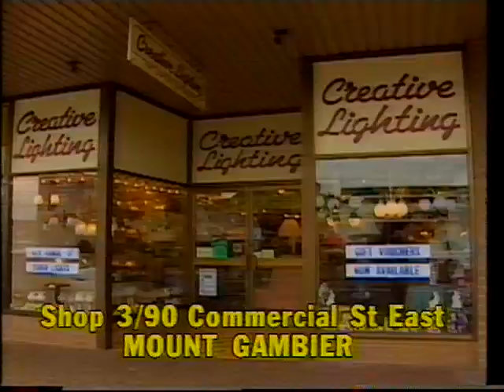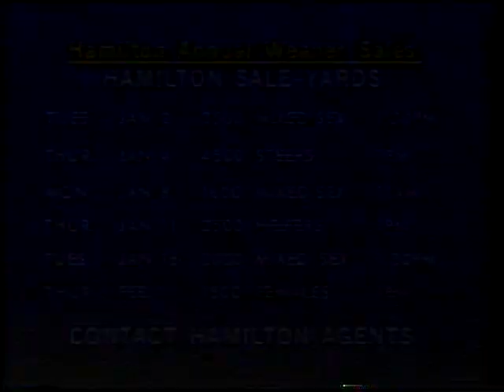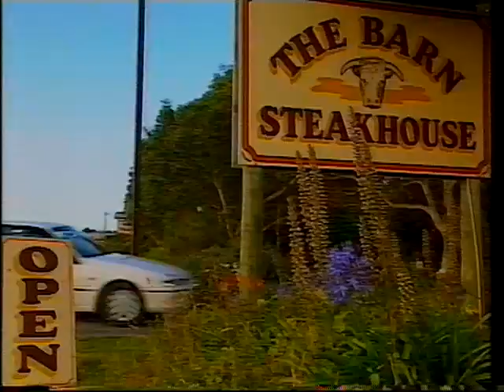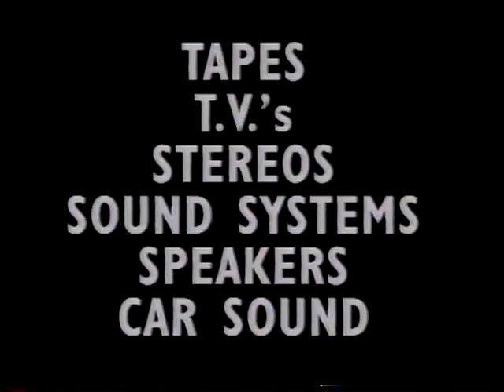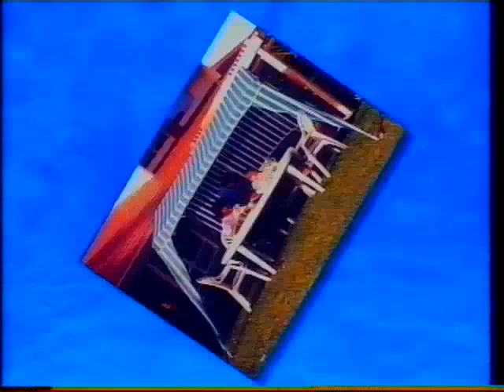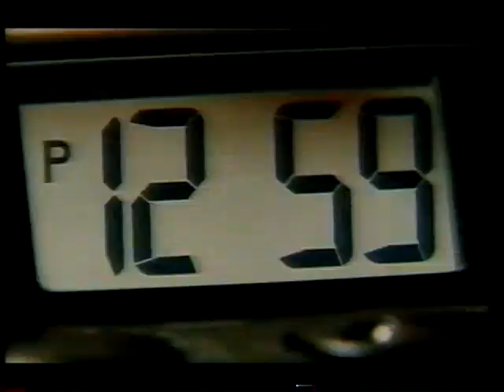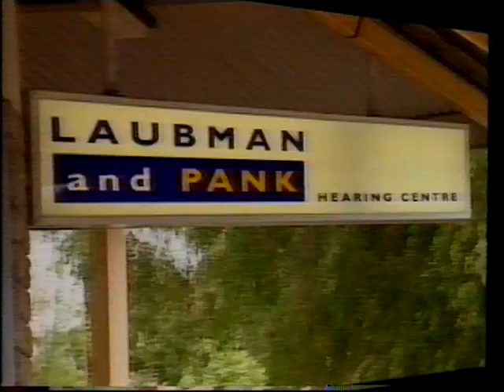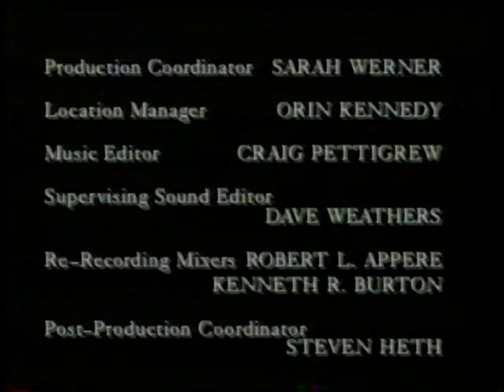SES8 Mt Gambier Commercials December 26 1995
Ads during Boxing Day 1995, the Barn Steak House is by far the best! A variation of the popular jingle.